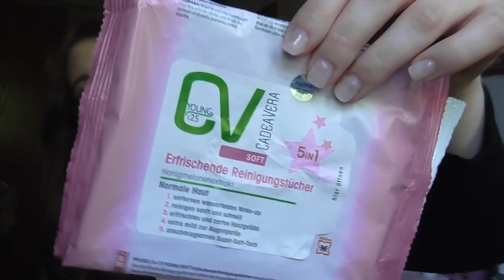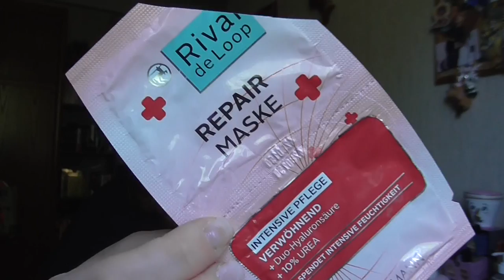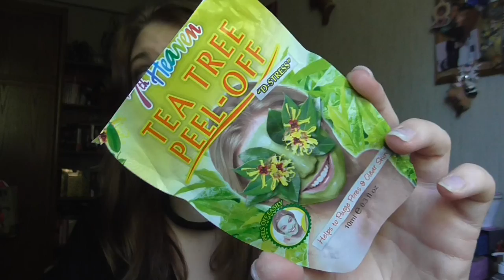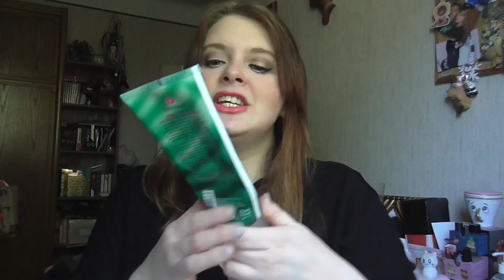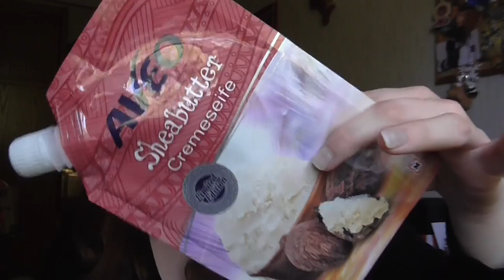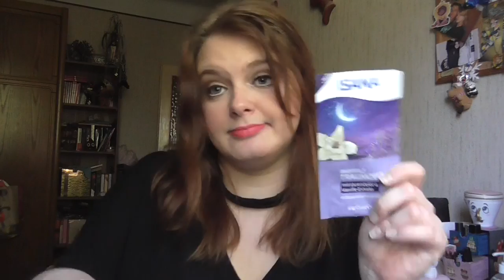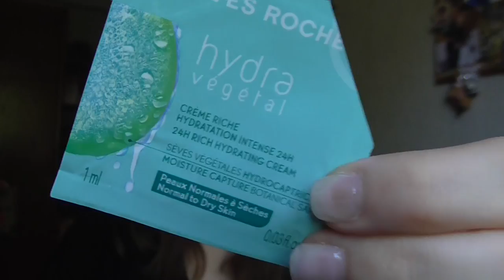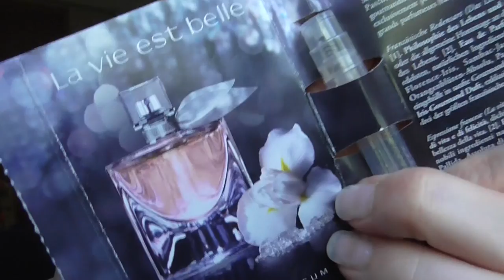[Aufgebraucht] Mai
Lippen: Mac Watch me Simmer
Gesicht: P2 Perfect Face Refine + Prime base Cream / Artdeco High Definition Foundation / Make Up Factory Strobing Fluid / Essence get picture Ready Concealer 20 nude / Estée Lauder Ideal Light 07 Soft Pink / Lancôme Effacernes Longue Tenue Long Lasting Concealer 01 Beige Pastel / Mac Studio Finish Concealer NW15 / LCN I´m Flawless Tanning Powder Miss Piggy (Le) / Lancomé Poudre Majeure Excellence 01 Light / Bourjois Bronzer 51 / NYC Smooth Skin Bronzing Face Powder 720A Sunny
Wangen: Essence 01 Alpha Better Gamma
Mascara: Lancôme Grandiôse Extreme & Lancôme Hypnôse
Augen: Rival The Loop Young Eyeshadow Base / Mac Paint Pot Painterly / NYX Palette 03 Caviar & Bubbles / Douglas e/s Noemi 02 / Essence e/s 02 White Hype / Make up Factory Automatic Eyeliner 01A / Make up Factory Dramatic Cream Eye Liner 5 Drama Black / Mac Pearlglide Kajal Black Line
Nagellack: -
Pulli: New Yorker
ohrringe: -